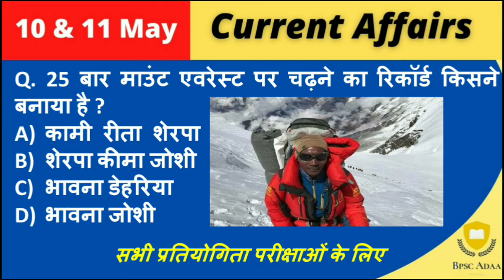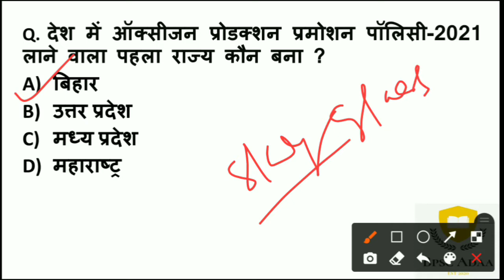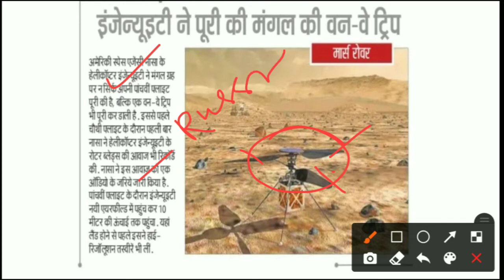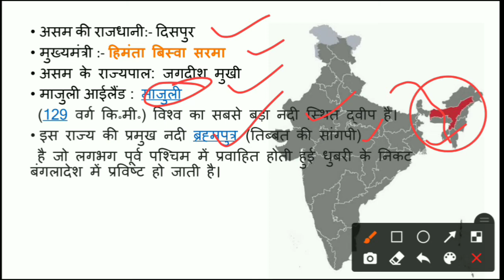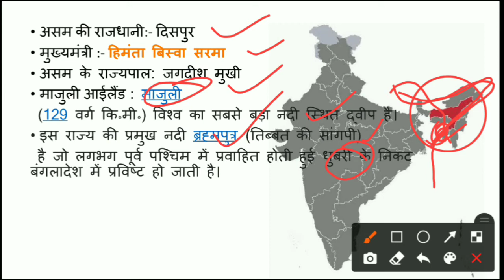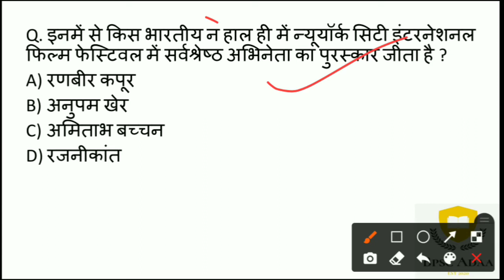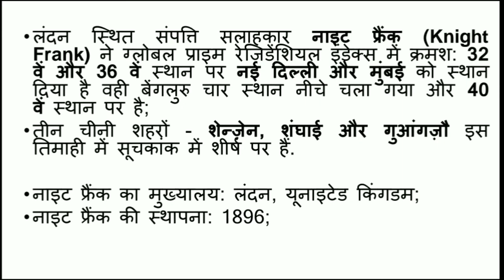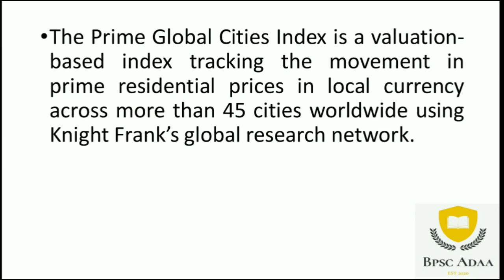Today's GK : 11 MAY 2021 ।। Daily current affairs ।। Current Affairs- UPSC, BPSC, SSC, RAILWAY, JPSC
11 may 2021 Current Affairs.